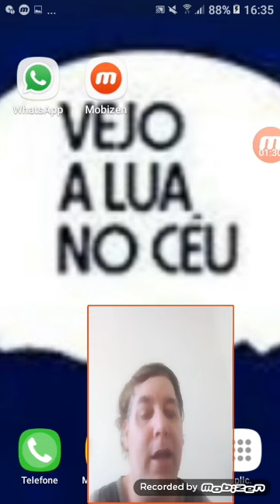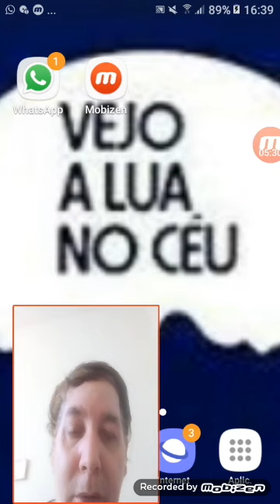O tempo da TV a história da novela vejo a lua no céu Pedro entre amigos Henrique